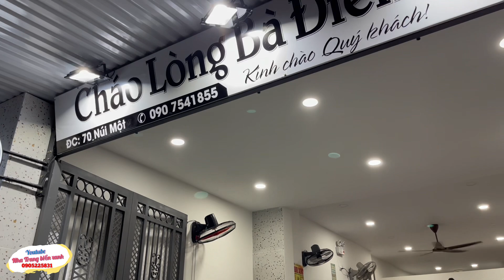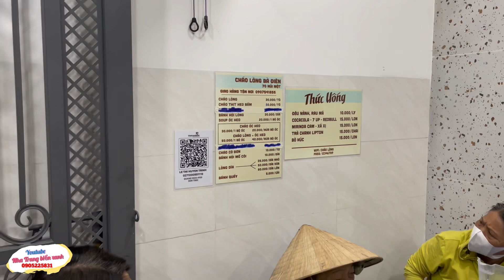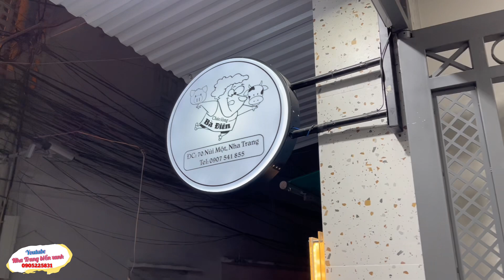Lãnh Tiền YOUTUBE Mời Các Cô Lượm Ve Chai Ăn Buổi Tối Thật Ngon | Quán Cháo Lòng Bà Điên Núi 1